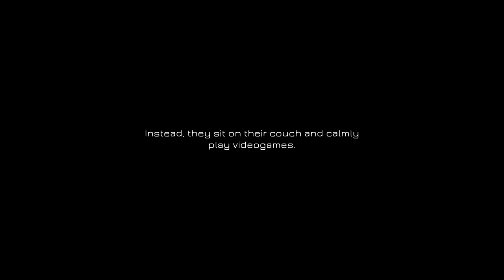Let's Play: Kofi Quest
This is a bit of an odd, but character-filled adventure that features an element of strategy in its combat, where you're able to command your different associates and even pause the action to plot it out if you'd like. How well it works may be up for debate but the game stretches to impart charm for sure